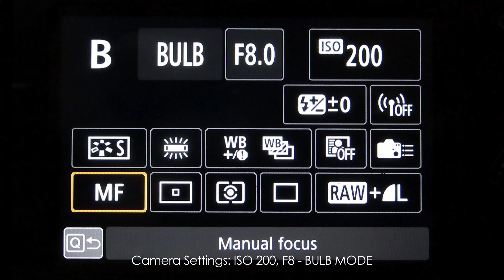Light Painting Portrait Tutorial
In this Light Painting Tutorial Jason D. Page explains how to keep your model in focus and evenly illuminated when creating a Light Painting Portrait using the portrait light attachment from Light Painting Brushes.

A camera is an instrument for recording light, especially when shooting long exposure photography and Light Painting. One of the most common mistakes when creating a light painting portrait is illuminating your subject more than one time. On the second or third pass of light this is when your subject or model will become blurry because they are being recorded by the camera multiple times. Unless you are shooting a statue there will be some sort of movement from your model so if you want them to be in focus it is important to only illuminate them with one single pass of the light.

Soonfire DS30

Additional Recommended Light Painting Gear:
Flashlights:
Coast G26
Coast HP7
Nitecore SRT7

Head Lamp:
COAST HL27

Gels For Adding Color:
Paper Street Plastics Adhesive Gels
Rosco Swatch Book

Glitter Paper
Glitter Paper

Gaffers Tape
Black Wrap (Cinefoil)